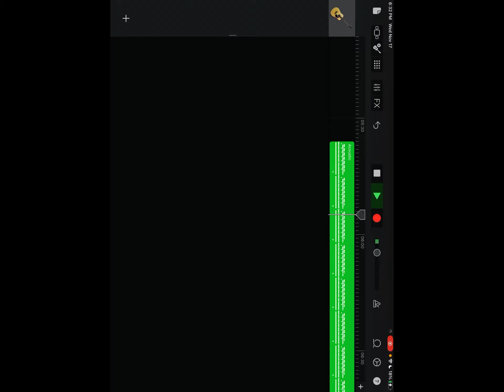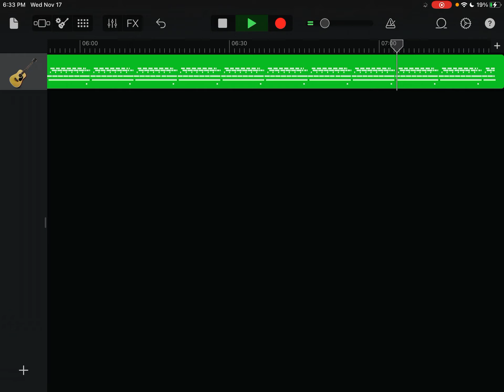December 2, 2021